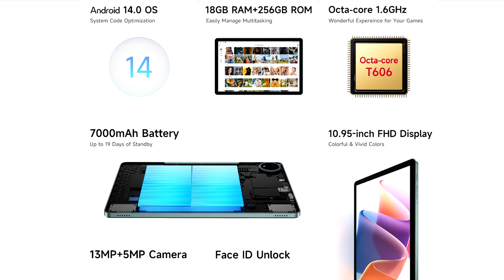Fossibot Tab 12 первый обзор на русском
В этом видео рассмотрим поближе новинку от компании Фоссибот, большой бюджетный планшет с алиэкспресс

Яндекс Дзен:
Еще интересные товары с Алиэкспресс
Хорошие аккумуляторные батареи: